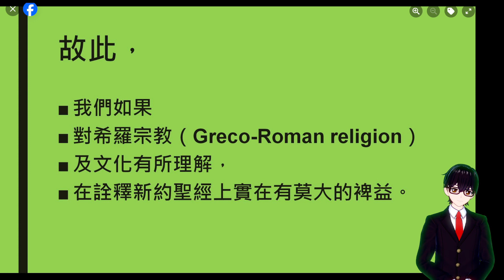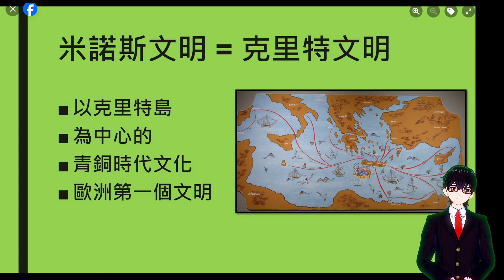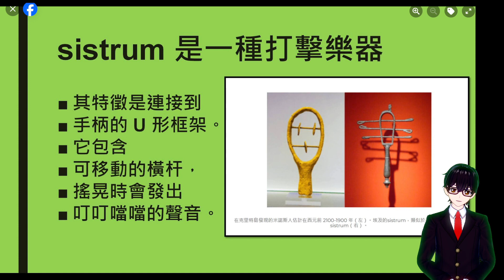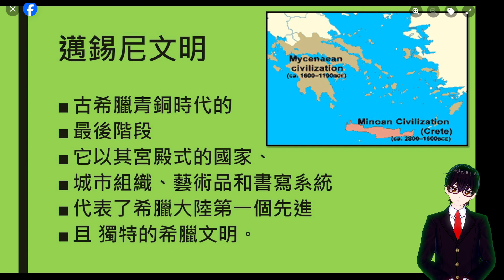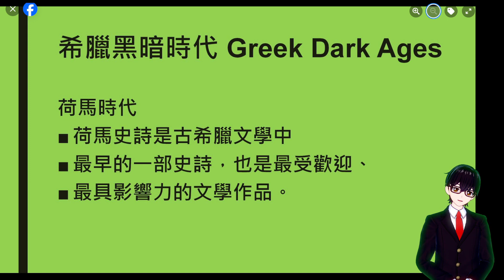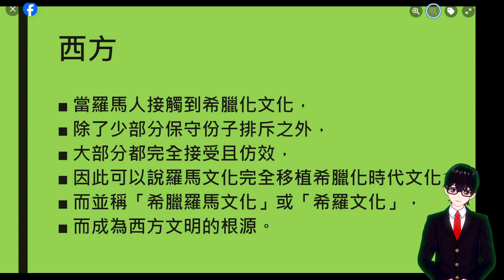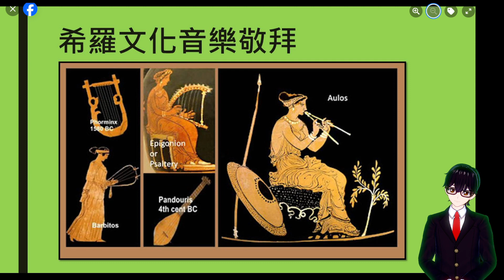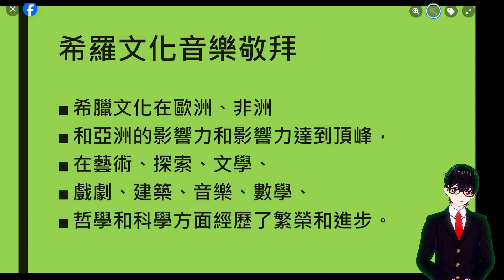【星期二牧養】希羅文化的音樂敬拜 | 新約早期教會禮拜 | 聖經吉甲 Bible Gilgal | 教導 牧養 宣教 聖經精讀 基督教資源分享平台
【星期二牧養】希羅文化的音樂敬拜 | 新約早期教會禮拜 |